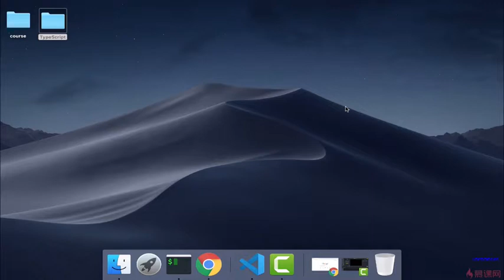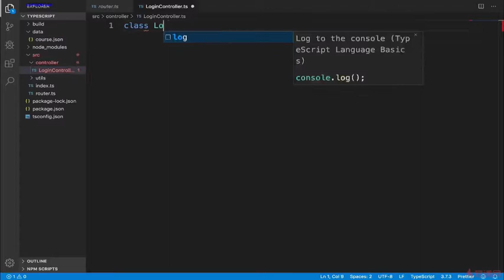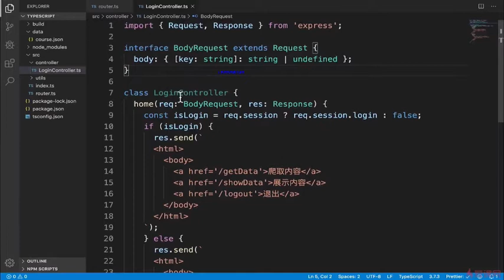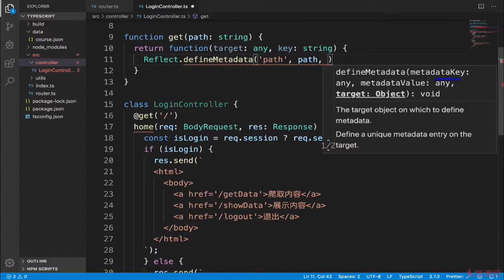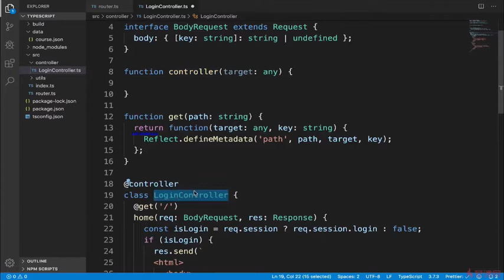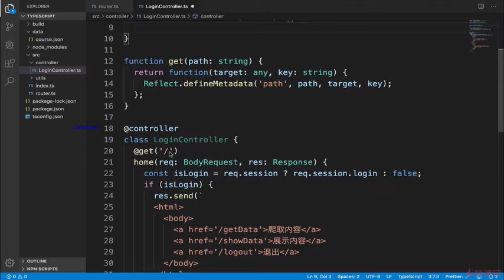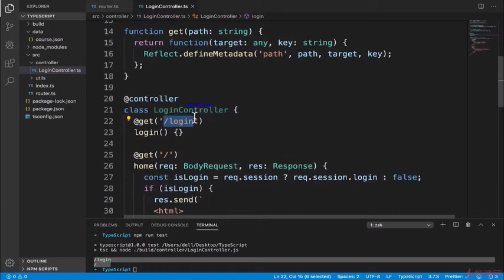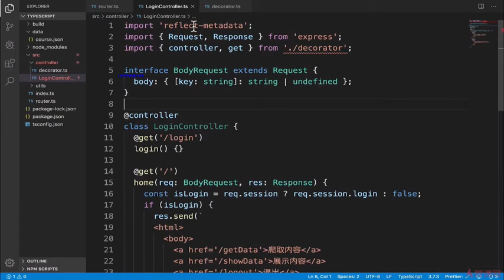7.1 创建控制器和装饰器｜Express 项目代码改良 ｜TypeScript 从系统入门到项目实战